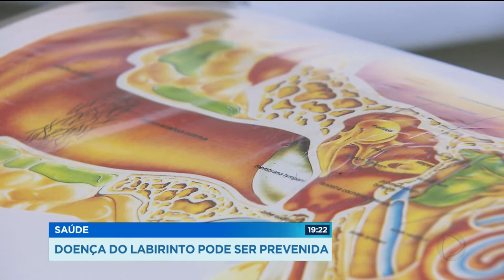GR - Saúde: Doença do labirinto pode ser prevenida - 13-02-2018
Vertigem, tontura, perda de audição e de equilíbrio podem ser sinal de doença do labirinto. A tal labirintite, que atinge crianças e adultos. Quem sofre com isso, sabe como é terrível.